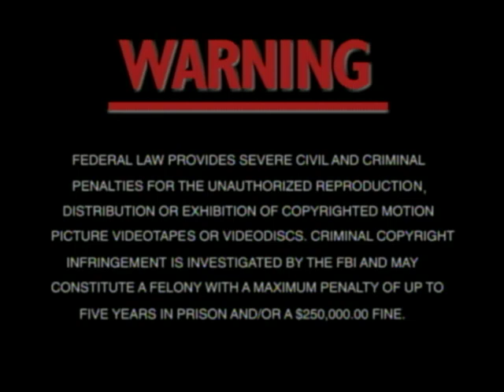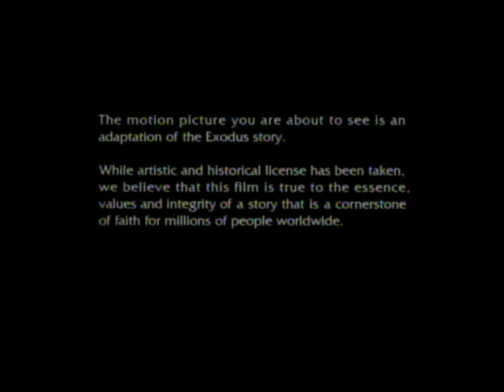Opening To The Prince of Egypt 1999 DVD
Here's the order:
1. DreamWorks Home Entertainment Logo (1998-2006, Widescreen)
2. DVD Menu
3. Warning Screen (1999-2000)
4. DreamWorks SKG Logo (1997-Present)
5. Introduction Message/Opening Credits